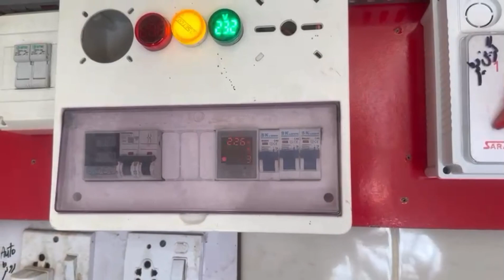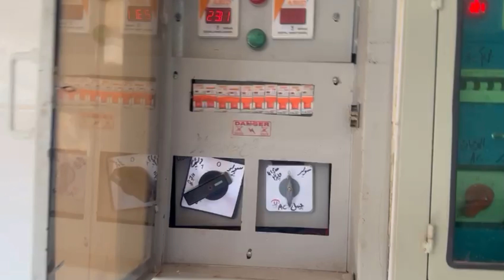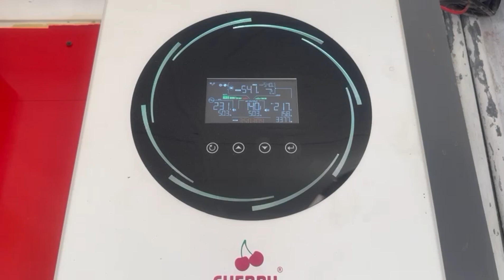Mahngi Bijli sy😡😡😡 Solar System tak ka Safar❣️❣️❣️|alisaeedcheema | Ali Saeed Cheema